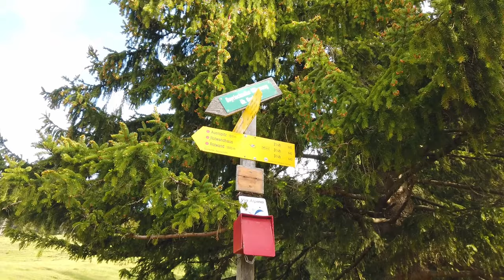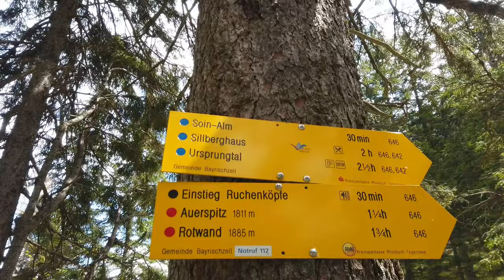Wanderung zum Auerspitz & Soinsee | Mangfallgebirge #12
Die Rundwanderung zum Auerspitz und Soinsee ist eine relativ einfache aber trotzdem abwechslungsreiche Wanderung. So lockt der Soinsee mit einer Abkühlung sowie das bewirtschaftete Sillberghaus mit einer Einkehr.

Title: Nicolai Heidlas Music – Warm Lights
Artist: Nicolai Heidlas Music